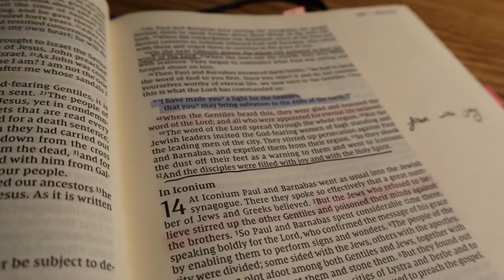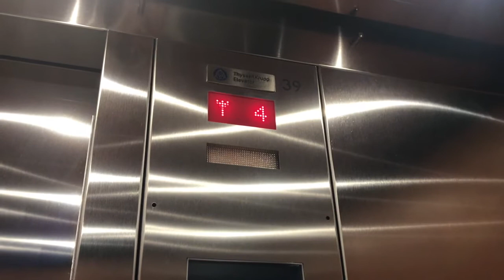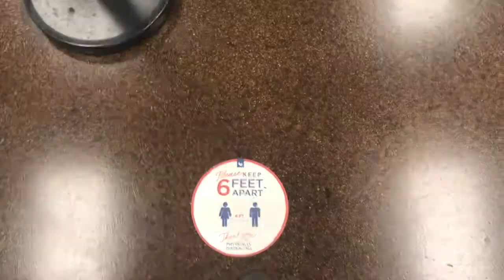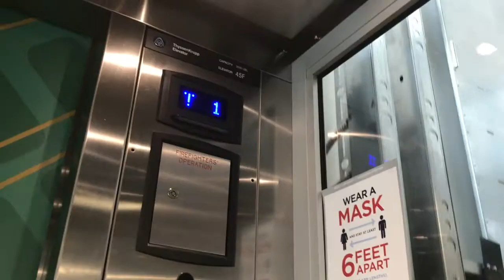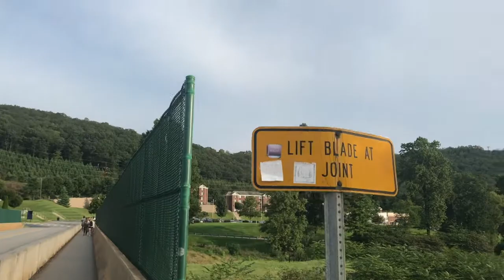Slow Day at Liberty: Day In My Life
Third week of college down and time for a day in my life. I am slowly getting use to being a college student. Adjusting day by day. Hope y'all have an amazing week.